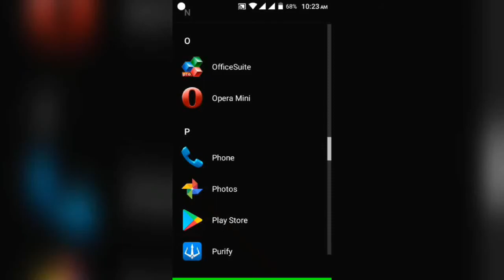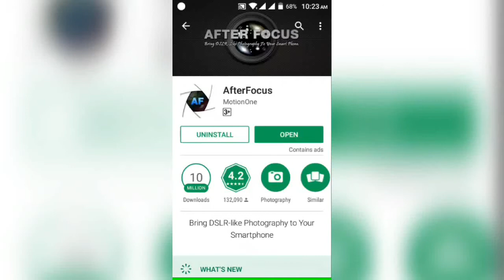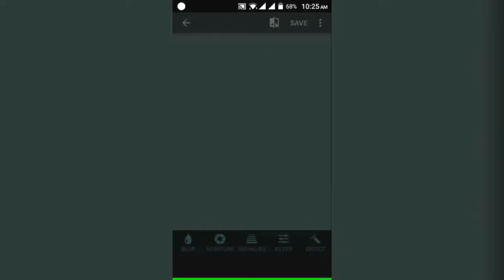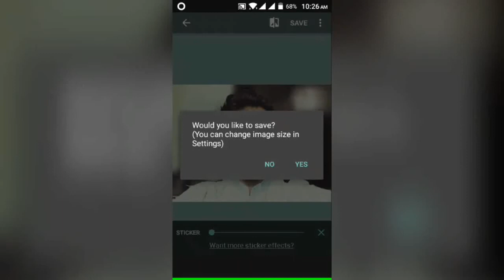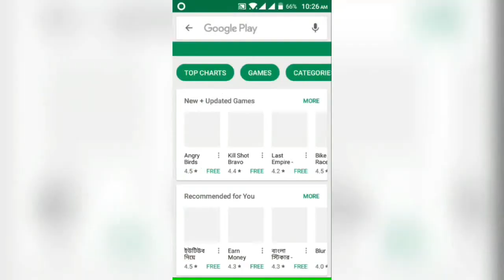মোবাইল দিয়ে DSLR এর মত ছবি তুলুন এবং background Blur করুন সহজে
মোবাইল দিয়ে DSLR এর মত ছবি তুলুন এবং background Blur করুন সহযে।

Hey friends, Welcome to "Tech Doctor", I created this channel on Feb 17, 2017, Tech Videos, Android Mobile Tips, Apps review, Facebook tips, Youtueb tips & make videos about important everyday issue related to internet in bangla. I would like to explain every problem related to the internet and technology in easy way. Making video as my Hobby, I upload a new video daily, on topics that create the most confusion.

Thanks.